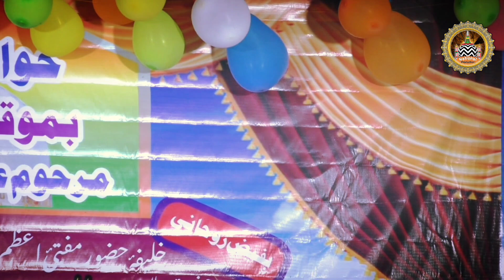Hai Kaun Bhala Ahmade Mukhtar ke jaisa | कारी हसमत अली बलरामपुरी | National Production